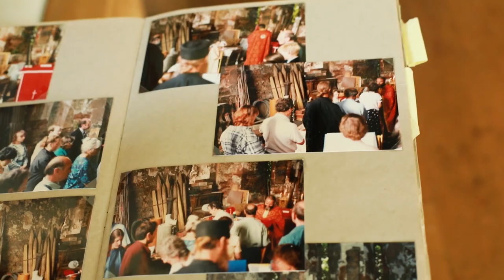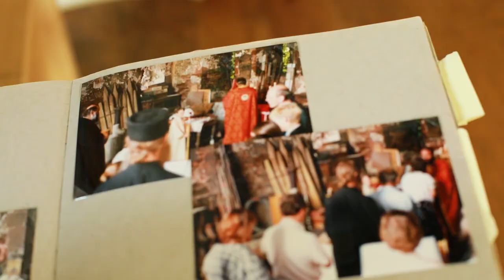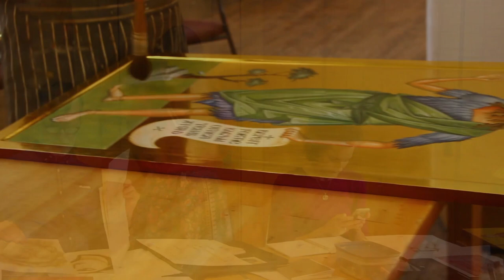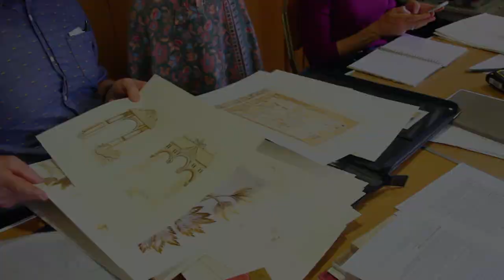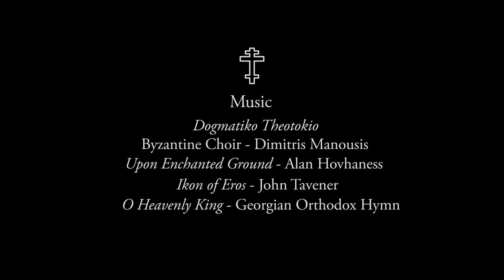The Great Return - The Renewal of Orthodoxy in Britain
This inaugural video from The Academy of St Juliana focuses in brief on the history of the Orthodox Faith in the British Isles and the role of the Liturgical Arts in the renewal of the spiritual and cultural life of the community and the British nation.

This video features interviews with:
- Archimandrite Philip Hall of Lincoln and the Abbot of the Monastery of St. Antony and St. Cuthbert.
- Protopresbyter Stephen Maxfield of the Orthodox Church of the 318 Holy Fathers of the First Council of Nicaea, Shrewsbury.
- Aidan Hart, renowned iconographer, wood carver, lecturer, artist and writer.
The Academy of St Juliana is intended to be a centre of activity, culture and education in the heart of the UK.

IMPORTANT UPDATE: Starting as of Sunday, March 17th 2024, the church of St. Julian’s in Shrewsbury will begin hosting the local Orthodox Church in Shrewsbury and performing Divine Liturgies and Matins (in English) every Sunday morning at 9:30am.  This is a historical and momentous occasion in the life of St. Julian’s, and also in the life of the Orthodox community in Shropshire.  Glory to God!  If you wish to attend the new services, please find the details and the address on their website below.

CORRECTION:
There are two errors in the documentary which did not get corrected in time of publication.
Our apologies.
1) Aidan Hart was born in England, and grew up in New Zealand.
2) The prophecy on Britain was from Saint Arsenios - of Paros (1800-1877).

Join us with your support and prayers.